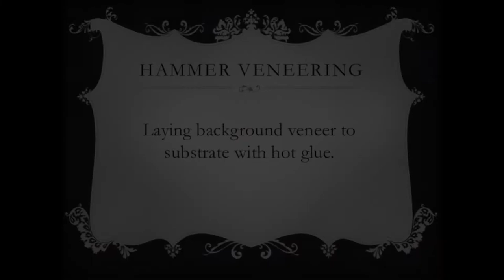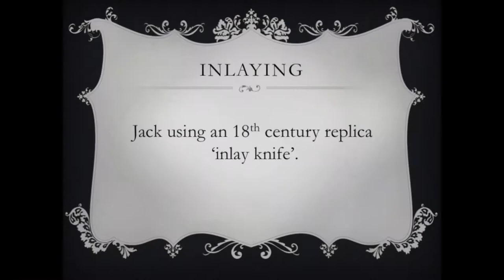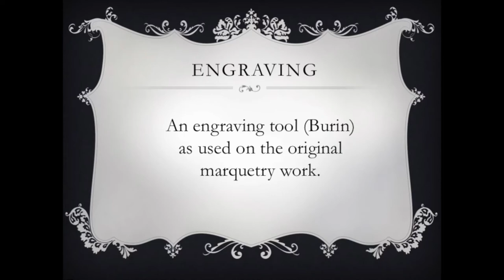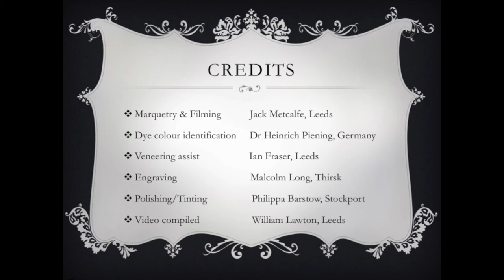Chippendale Inlay Marquetry Technigue